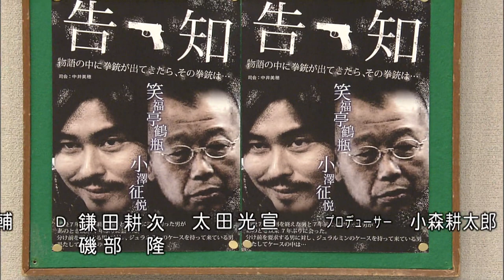小澤征悦『鶴瓶のスジナシ』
00:00 オープニングトーク
04:04 即興ドラマ本編
16:41 アフタートーク

2012年11月13日初回放送
「告知」

今回のゲストは小澤征悦さん。中井さんが呼び込むと、小澤さんはすごい勢いで扉を開けて入ってくる。あまりの勢いに、中井さんは「すごい勢いですね」と思わずつっこみ。すると小澤さんは「どれだけ重いか分からなかったので、思いっきり開けてみました！！」とスタジオを笑いに包んだ。堂々とした様子の小澤さんであるが、内心はかなり緊張しているそう。どのようなドラマが出来上がるのか。スタート状況は、鶴瓶さんがフレームイン、小澤さんが板付きで椅子に座っている。小澤さんは、持ち道具にアタッシュケースを持ち込んだ。

鶴瓶はコソコソと入ってくる。なにやらデスク周りを漁っているが、探しているものが見つからないようだ。一度小澤の膝の上に座って休憩し、再び何か探し出す。小澤は立ち上がり、鍵を渡す。堂々とした態度である。鶴瓶は受け取ると「何で分かったん？」とニヤニヤしている。お互いに「久しぶり」と挨拶をするところを見ると、古くからの知り合いのようだ。

鍵を受け取った鶴瓶は「用事あるからちょっと行ってくるわ」と言う。それに対し小澤は「気をつけろよ」と送り出すが、鶴瓶は「お前にそれ言われて捕まったからな・・・お前の『気をつけろよ』は怖いわ」と部屋を後にする。鶴瓶は前科者のようだ。少し経つと、鶴瓶は部屋に戻ってきた。すると鶴瓶の陰謀が明らかとなる。それは、この会社を潰すこと。鶴瓶は「しょーもない理由で７年間も入れられた」と、会社のことを恨んでいるようだ。

鶴瓶は「７年間入ってた分、形で表してくれや」と言う。小澤はアタッシュケースを取り出し「入っているかもしれない。入ってないかもしれない。でも鍵は開かない。暗証番号は俺しか知らないからな」と強気な態度だ。続けて小澤は「俺は謝りに来たんだよ。悪かったと思ってるよ」と言うが、謝っている口調からは程遠い。それを聞いた鶴瓶は「俺には１億もらう権利がある」と主張する。捕まったことによる『損害賠償』のようなものであろうか。すると話題は、事件当日の事へ。

鶴瓶は「刑事が入ってきた瞬間、お前の体消えたな。不思議なやつやで」と、事件の日を振り返る。しかし小澤は「お前俺が逃げたと思ってんのか？」と言うと、不敵な笑いを浮かべる。小澤がここに来た理由は、鶴瓶に大事なことを伝えるためであった。それは『鶴瓶が病気である』こと。小澤は立ち上がると「俺のどこが透明なんだよ？あ？だから７年くらったんだよ」と食ってかかる。鶴瓶の病気とは、周りの人が見えなくなってしまうというものであった。事件の日、鶴瓶の一味の計画は警察にばれていた。しかし警察が見えなかった鶴瓶は、警察の中に一人で潜入し、逮捕される。小澤が消えたわけではなかったのだ。

鶴瓶は怖くなり、アタッシュケースを持って逃げようとするが、小澤は逃がさない。小澤は「この中に何が入ってると思う？俺が１億渡すと思うか？」と言う。鶴瓶は小澤に襲い掛かるが、ここは小澤に軍配が上がる。座り込む鶴瓶。小澤は「チェーホフって知ってるか？その中に『物語に拳銃が登場したら、その拳銃は発射されなければならない』って言葉があるんだ・・・。この中に何が入ってると思う？」とアタッシュケースを突き出す。どうやら中身は拳銃で間違いないようだ。怯える鶴瓶を見て、小澤は「別に今お前をどうこうするつもりはねーよ。ただ物語に拳銃を登場させただけ」と言う。小澤が決め台詞を放ったところで、中井さんのOKコール。

ドラマが終わると、あまりに格好よすぎるドラマに、鶴瓶さんは「おー！！」と歓声をあげる。緊張していたとは思えないほど堂々と演じきった小澤さん。『物語に拳銃が登場したら・・・』という一説は、小澤さんが大好きな村上春樹さんの本から引用したという。鶴瓶さんと中井さんは大満足。中井さんが「小澤さんらしいドラマになりましたね」と言う通りのドラマとなった。